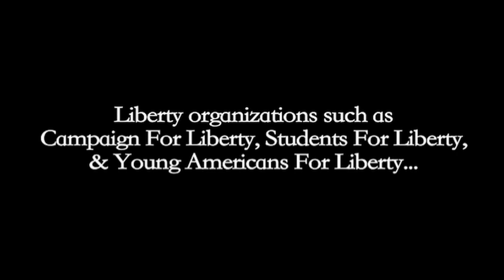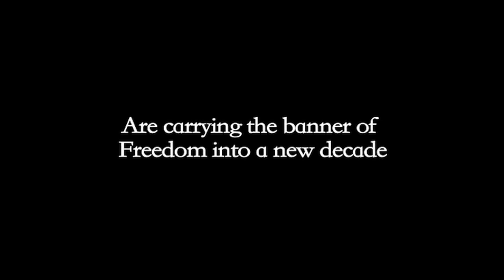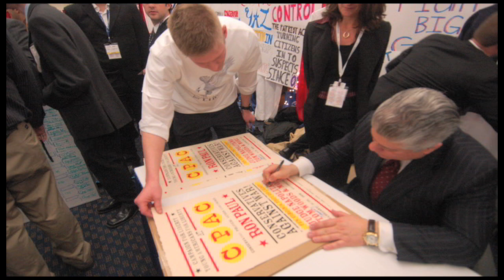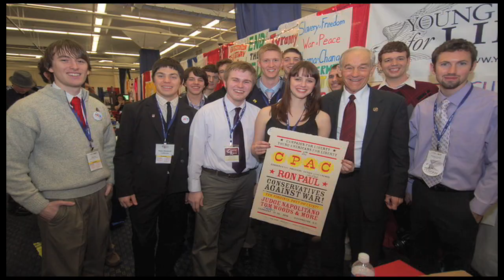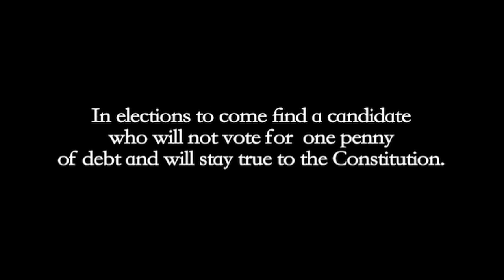Campaign For Liberty at CPAC 2010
This video was made to capture the spirit of the liberty movement at the 2010 Conservative Political Action Conference, otherwise known as CPAC, and highlights the straw poll victory of Congressman Ron Paul. Some tried to discredit the poll by saying, "it was only students voted for Dr. Paul." There's a reason for it.

"There's a disconnect... the next generation feel like the burden is being dumped on their shoulders and I think that's what the vote represented."
-Ron Paul 2/23/10

As the "mainstream conservatives" cling to their medicare, the younger generation is standing up shouting, "NO MORE SPENDING!"  In elections to come, find a candidate who will not vote for one penny of debt and will stay true to the Constitution. Vote for liberty.

edited by Dustin Reid
photographs by Matt Holdridge and Gage Skidmore
produced by A Silence Production

speakers featured
Ron Paul
Judge Napolitano
Tom Woods
Jacob Hornberger
Tom DiLorenzo

Godspeed You! Back Emperor - "Storm"
Black Dice - "Bottom Feeder" & "Ten Inches"
At The Drive In - "Enfilade"